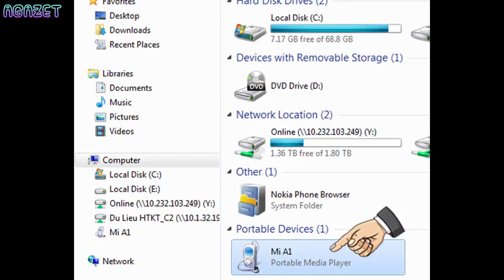Cách kết nối máy tính trên Xiaomi Mi A1